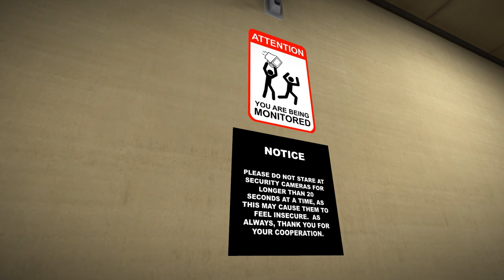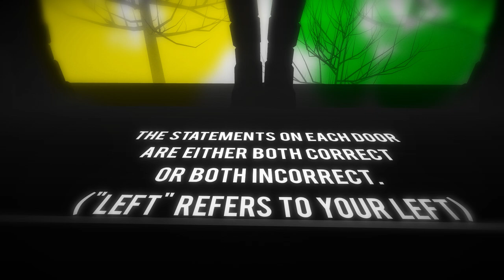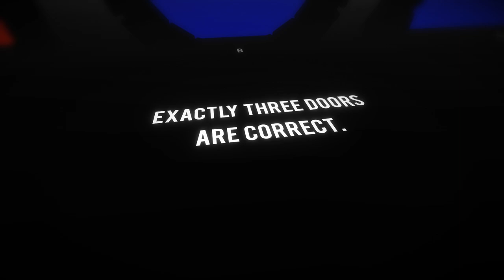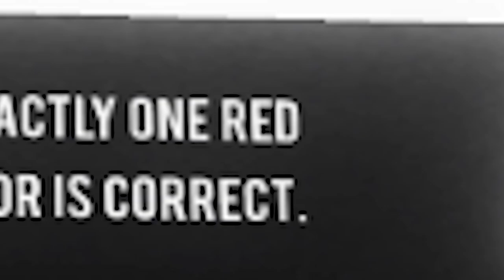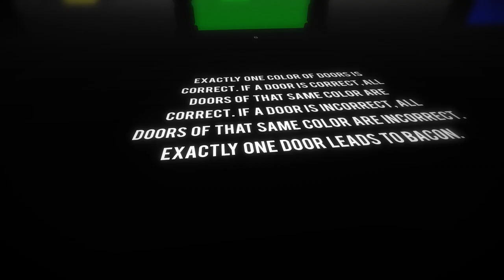BRAIN MELT [Doors]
I slowly lose my mind, ENJOY!